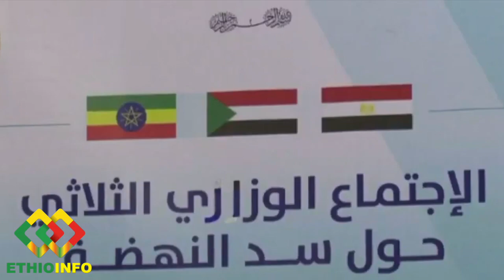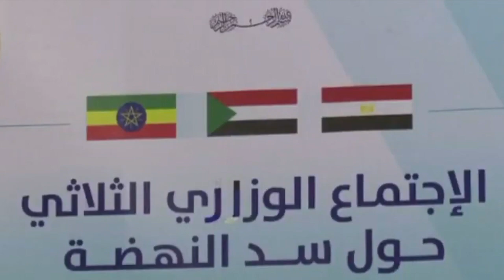አቶ ገዱ አንዳርጋቸው ስለ ህዳሴ ግድብ ድርድር ያልተጠበቀ ዜና Gedu Andargachew | Abiy Ahmed | Abay Dam | Ethiopia.